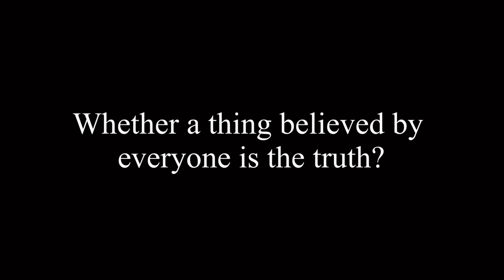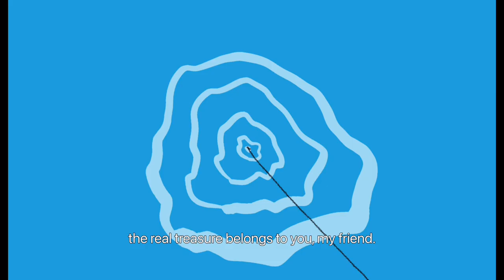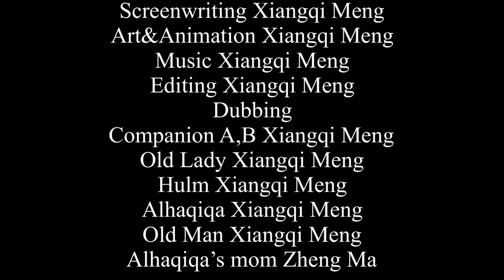The Gold Sand Mountain